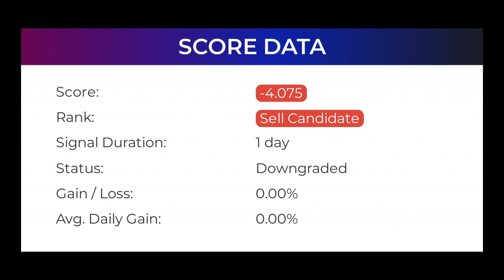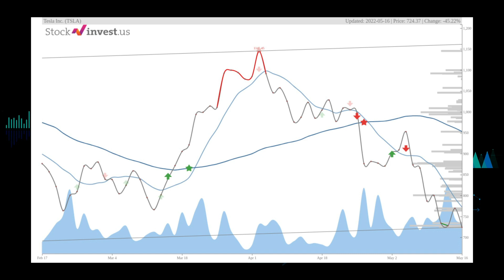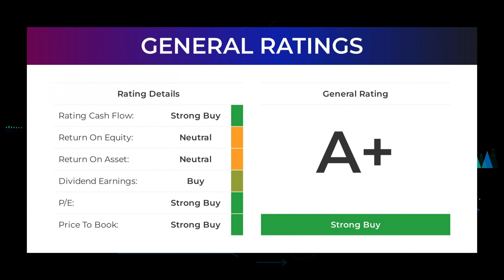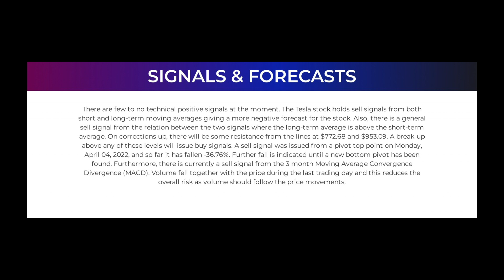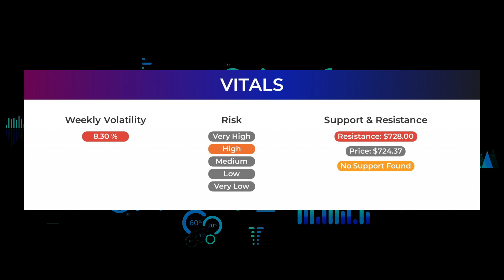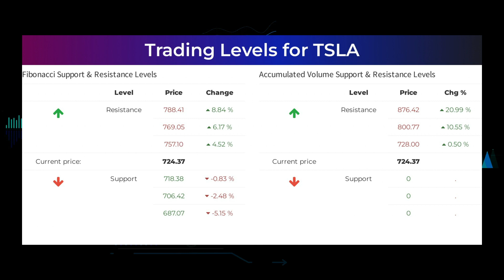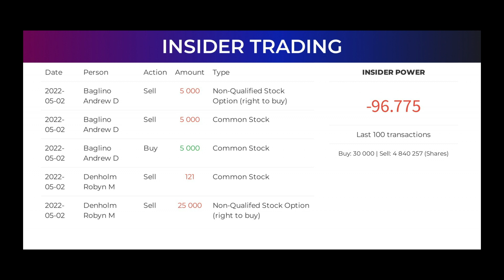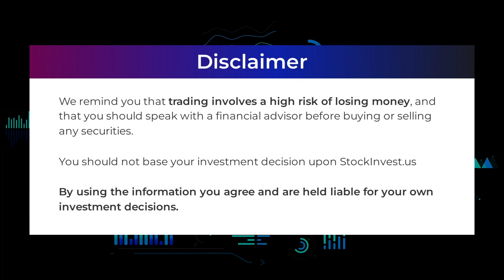TSLA Price Predictions - Tesla Stock Analysis for Tuesday, May 17th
TSLA price prediction was made on 17th of May, 2022.

We go over the TSLA stock - Tesla stock, and give our stock price prediction on the TSLA stock, our TSLA stock price analysis, and stock price forecast on TSLA for Tuesday May 17th
TSLA Stock Analysis - Tesla Stock Price Prediction for Tuesday May 17th